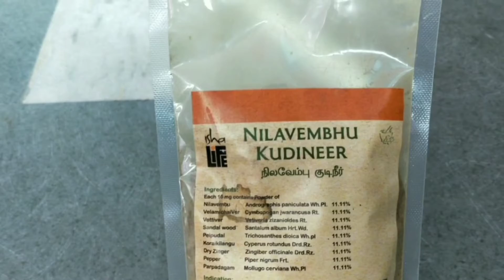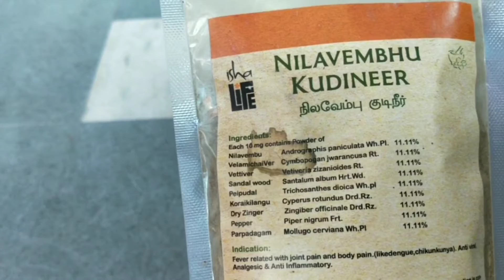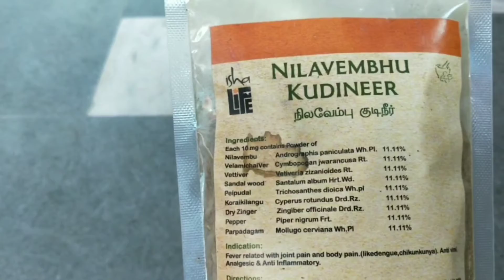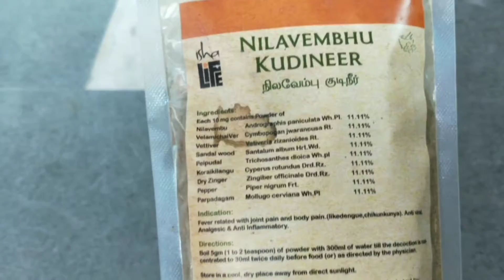।। NILAVEMBHU KUDINEER ।। Boost the immune system to prevent Covid 19 ।।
दोस्तों ,इस वीडियो में एक आयुर्वेदिक काढ़े के बारे में बताया गया है इस काढ़े को भारत आयुष मंत्रालय द्वारा शरीर की रोग प्रतिरोधक क्षमता बढ़ाने के लिए  सेवन करने का सुझाव दिया गया है ।
दोस्तों इस काढ़े का सेवन करने से आपके शरीर की रोग प्रतिरोधक क्षमता बढ़ जाएगी और यह आपको कोरोना वायरस से बचाव हेतु मददगार साबित होगा ।
 धन्यवाद

Link to purchase Nilavembu kudineer